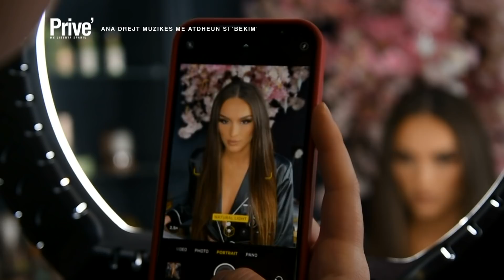Ekskluzive: Ana dhe Atdheu sërish bashkë!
Ana Lleshi
Atdhe Xharavina
Perputhen
Top Channel
Max Production